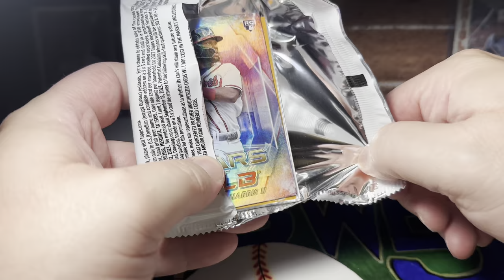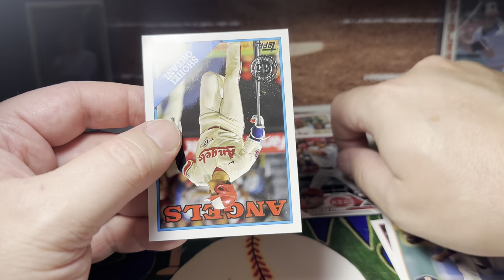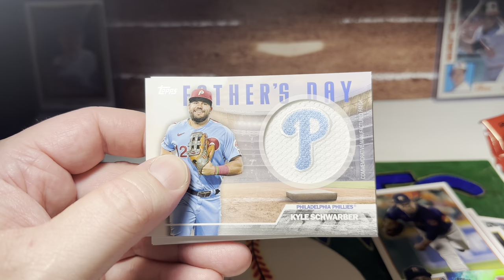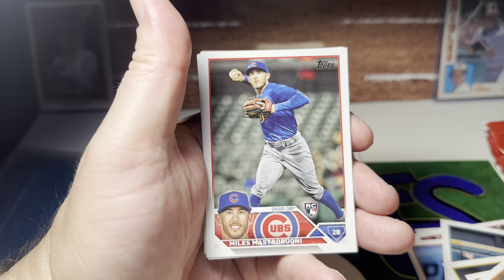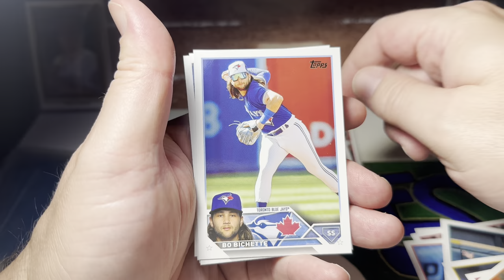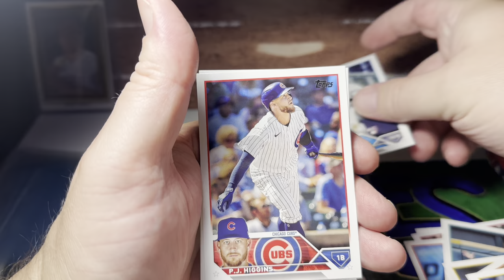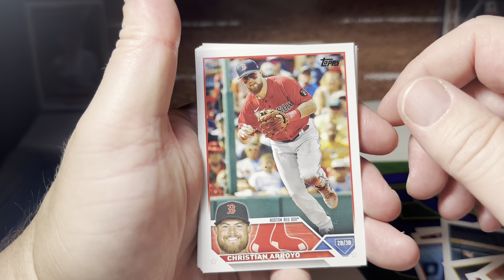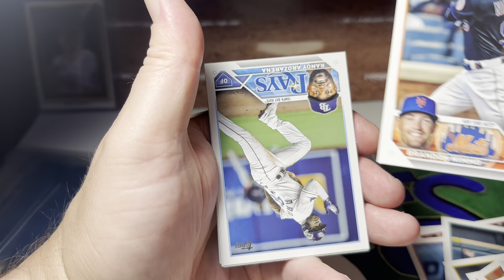⭐️GREAT SHOHEI⭐️2023 TOPPS SERIES 2 BLASTER BOX OPENING BASEBALL CARDS